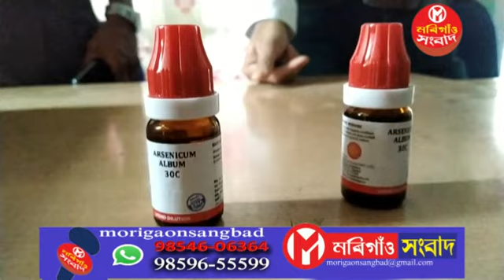মৰিগাঁৱত কৰ'ণা মহামাৰীৰ সহায়ক প্ৰতিষেধক আৰ্ছেনিয়াম এলবাম৩০ হোমিঅপেথিক চিকিৎসক ডাঃ ৰঞ্জিত নাথৰ বিতৰণ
মৰিগাঁৱত কৰ'ণা মহামাৰীৰ সহায়ক প্ৰতিষেধক আৰ্ছেনিয়াম এলবাম-৩০  হোমিঅপেথিক চিকিৎসক ৰঞ্জিত কুমাৰ নাথৰ বিতৰণ /